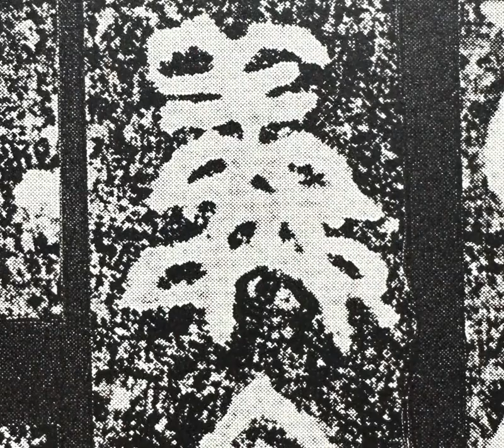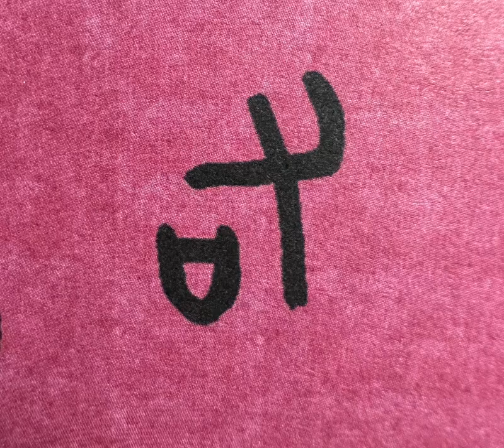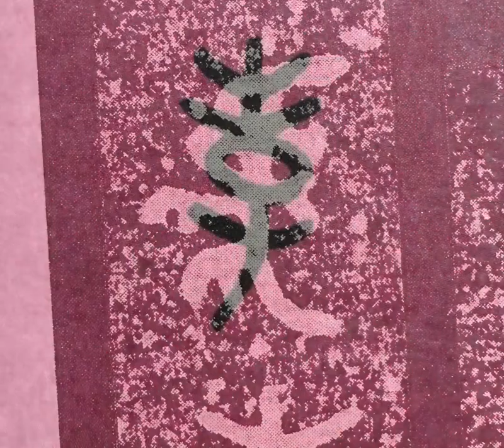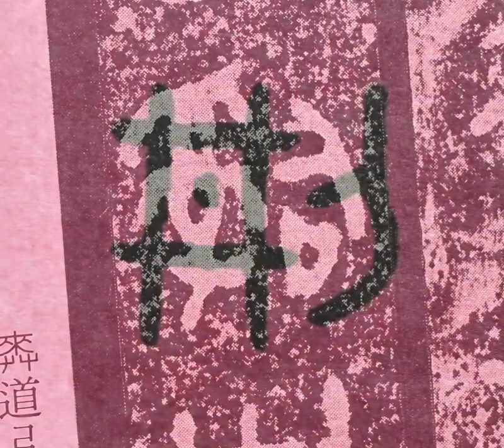可爱的金文分享系列八 王福庵临散氏盘单字对照（部分）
날 웃게 한 사람 (让我笑的人),书法,可爱,原创,传统文化,王福庵,系列,金文,对照,分享,篆刻